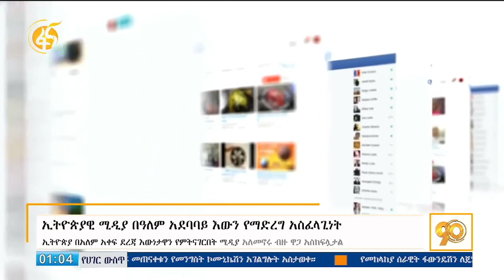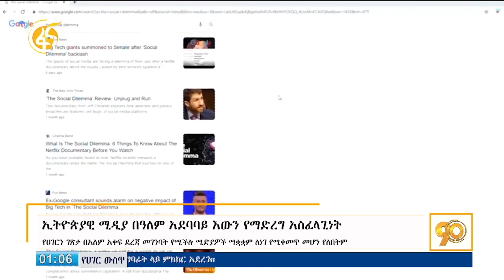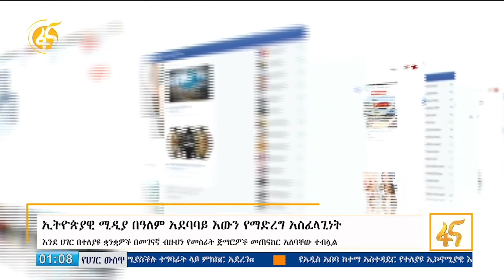ዓለም አቀፍ ተፅዕኖ መቋቋም የሚችል ኢትዮጵያዊ ሚዲያ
የሀገርን ገጽታ በአለም አቀፍ ደረጃ መገንባት የሚችሉ ሚድያዎች ማቋቋም ለነገ የሚቀመጥ መሆን የለበትም
እንደ ሀገር በተለያዩ ቋንቋዎች በመገናኛ ብዙሀን የመስራት ጅማሮዎች መጠናከር አለባቸው ተብሏል